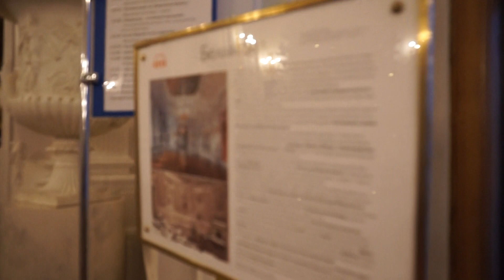Белый зал Гатчинского дворца 07.01.19 под звуки рояля.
.НОВОГОДНЯЯ КУТЕРЬМА в Гатчинском дворце - 2019. Слушаем музыку Новогоднего настроения. Белый зал